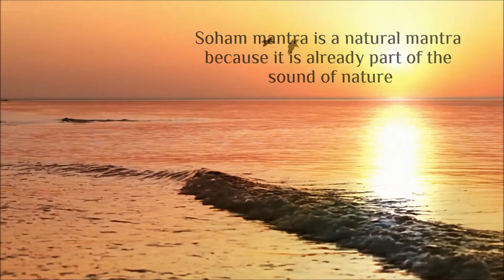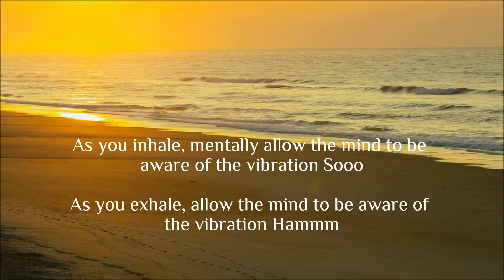Manish Vyas, Soham mantra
One of the finest, easiest, and most direct ways to train the breath and regulate the nervous system, relax the body, and quiet the mind is through the Soham mantra practiced mentally with a steady, deep, slow speed breathing.